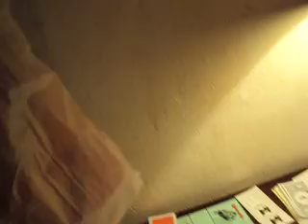Hotel Room Tour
République Dominicaine
Hôtel Allegro Puerto Plata